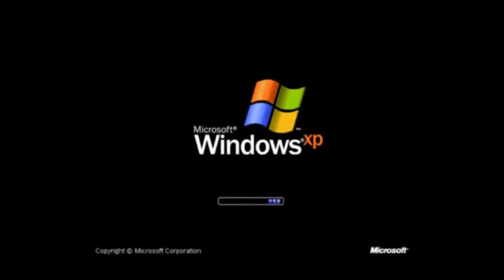Windows Whistler Screenshots